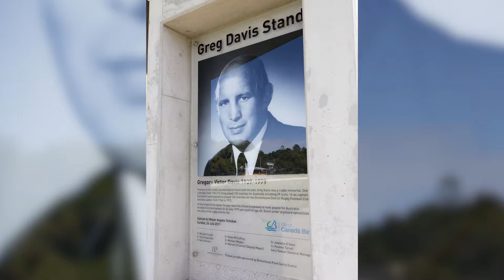Our Stories - Tanveer Ahmed, Councillor, City of Canada Bay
City of Canada Bay presents ‘Our Stories council & community', a multimedia history project celebrating the story of the Council from 2000 to 2016